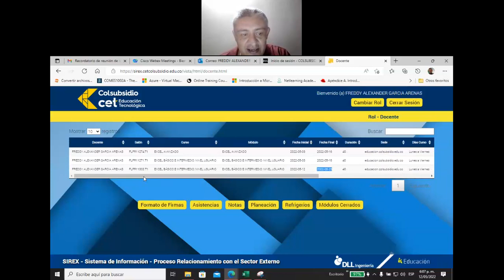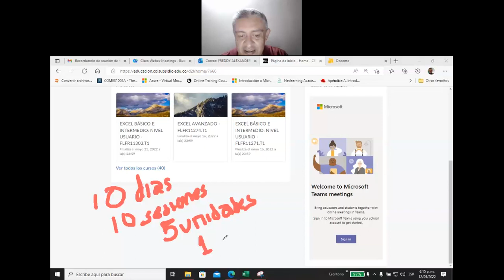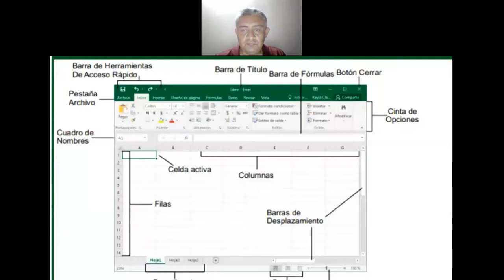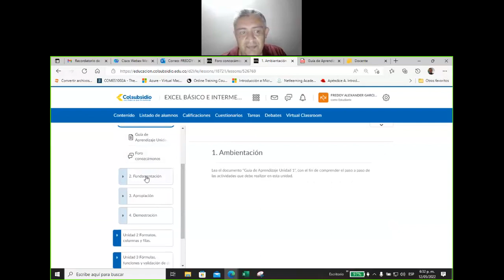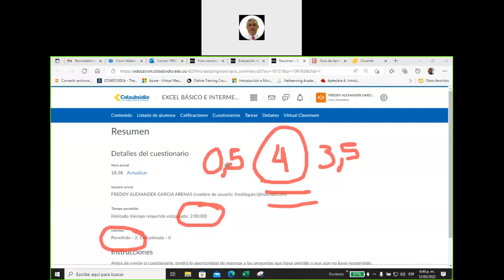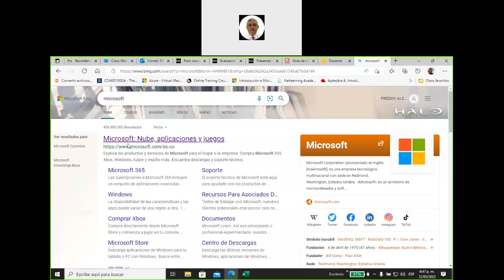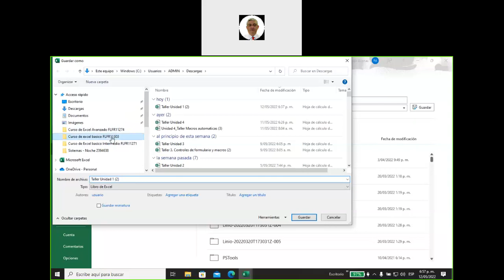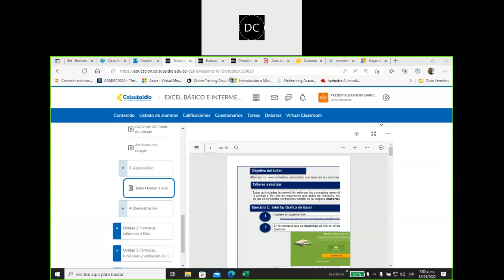Sesion 1 Curso de Excel basico intermedio FLFR11303 2022 05 12